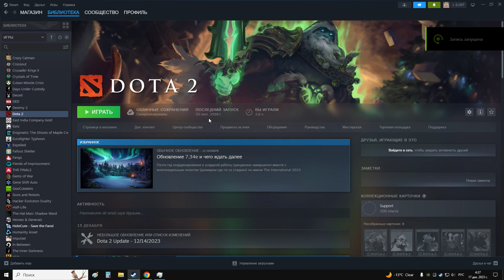DOTA 2 2023 Не заходил в доту 5+лет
DOTA 2 2023 Не заходил в доту 5+лет в течение 2018года 25 сентября и посмотрим что габен даст и вообще что-то ли даст?